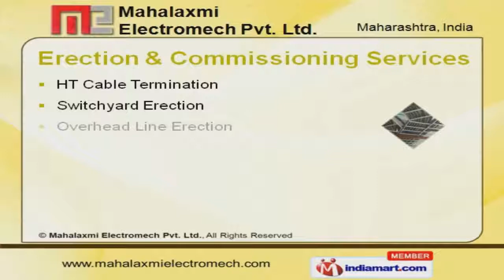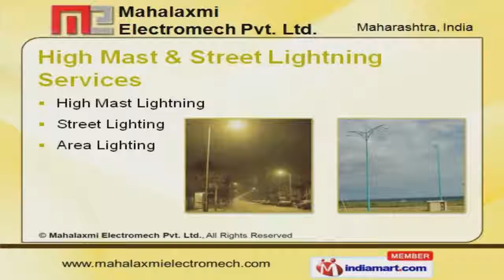Electrical Field Work by Mahalaxmi Electromech Pvt. Ltd., Pune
Welcome to Mahalaxmi Electromech Private Limited, Electrification Services for High Tension and Low Tension Area. We are an ISO 9001:2008 certified company, established in the year 2006. Our advanced technology makes us stand apart from also-rans. Timely delivery, prompt services and total customer satisfaction help us to achieve an enviable position in the industry. We offer a vast range of Turnkey Projects, Commissioning and Liasioning Services. Turnkey Projects offered by are widely appreciated in the market. Our Erection and Commissioning Services are extremely reliable. We also provide EHV Transmission Tower Lines that are best in the industry. Along with that we offer EHV Switchyards and Liasioning Services that are a class apart. Our High Mast and Street Lightning Services are acknowledged for their functionality.